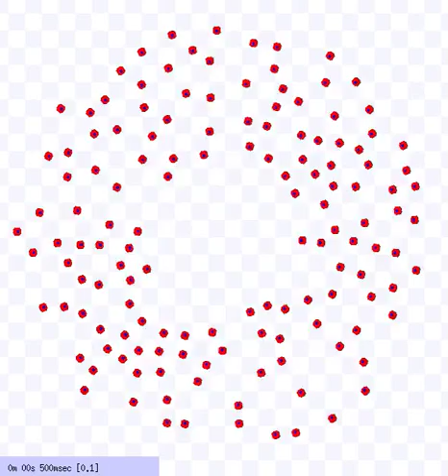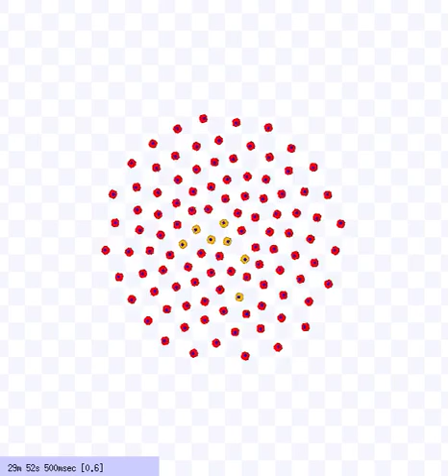Avoiding Target Congestion on Robotic Swarms Navigation -- Only repulsive forces in simulation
140 robots must reach the center of the scenario. Afterwards, they move to a next target either on the right or on the left of the scenario. Execution using only repulsive forces.